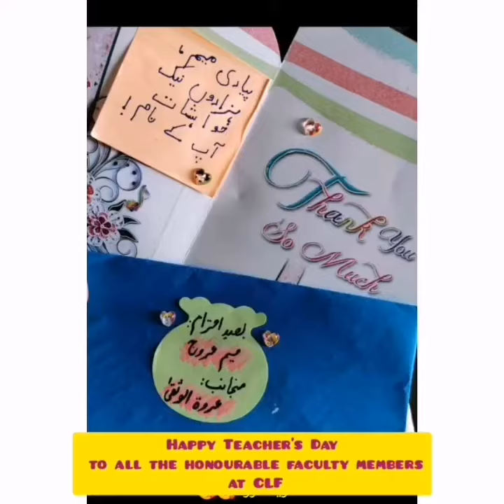Salamteachers by Urwa til Wusqa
Salam Teacher!
Hundreds of things to cherish this day and to credit my highly Reverend Teachers and undoubtedly the Alma Mater CLF Islamabad... a journey through 4 years to date. I owe all the good things in my personality to my teachers.
This video is just a token of love & respect for all of them from day 1 to this day.
Happy World Teacher's Day